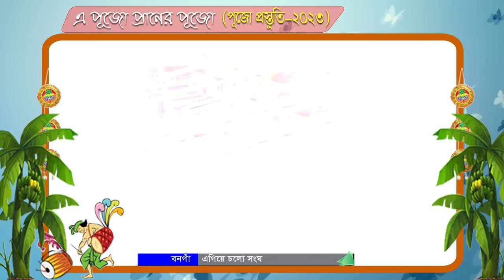পুজো প্রস্তুতি, বনগাঁ এগিয়ে চলো সংঘ৷